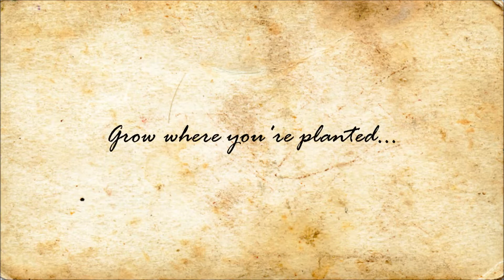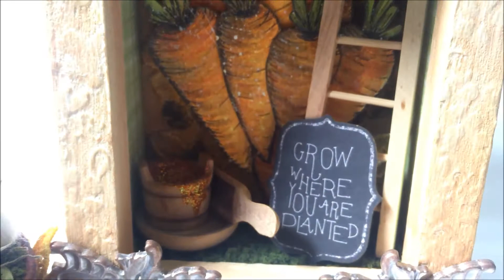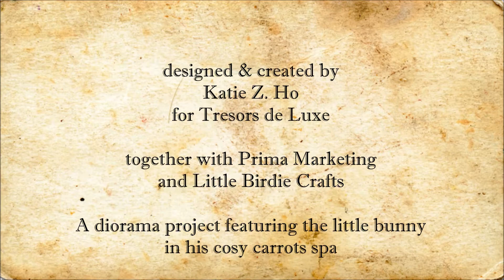Grow Where You're Planted; The Carrots Spa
A brief orientation featuring a cute little wool-felted bunny and his cosy carrots spa, overloaded with carrots - all hand-drawn and watercoloured.

▬▬▬▬▬ ● SUPPLIES USED ● ▬▬▬▬▬

Ranger Sticklers Glitter Glue in Orange Slice

Prima  Watercolour Confections: The Classics

Prima Watercolour Paper Pad (3" x 6.25")

Prima Metals for Wood Plaque

Prima Cigar Box Secrets Laser Cut Wood Icons

Spanish moss